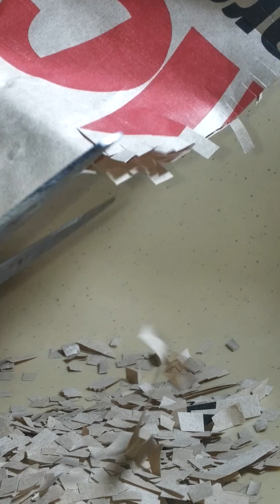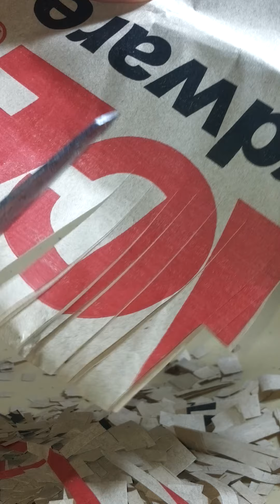Paper Shredding mala ASMR / guavabanana clips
Manually shredding paper for composting (3-6 months)
paper and boards can be a replacement for dry leaves,
ratio is 2:1
greens - brown
nitrogen rich matters - carbon rich matters

(showing this vid to the little one,
starting a 'focusing' session challenge
hope soon she can finish a paperbag too
without the dilly-dallying)

*HOME is where education starts
Raising and educating a child is not a simple task
especially if the child moves, thinks, and reacts
more than the usual.
Equipping the child with necessary life skills involves
colossal patience and dedication
tantamount to becoming a literal angel.
Parenting is more than loving and understanding it also
involves integrating the child to the society
so both would get the best out of each other
without hesitation and prejudice.
So, here we are, starting on our spot
hoping that we can reach yours.